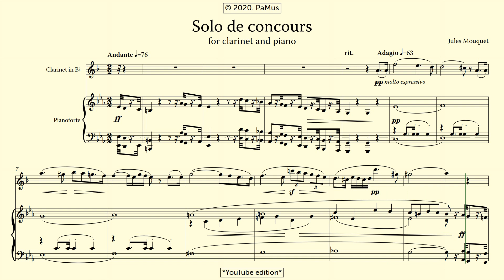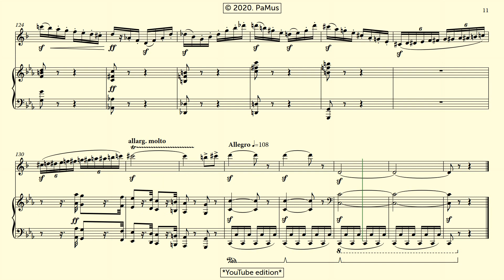Jules Mouquet: Solo de concours for clarinet and piano